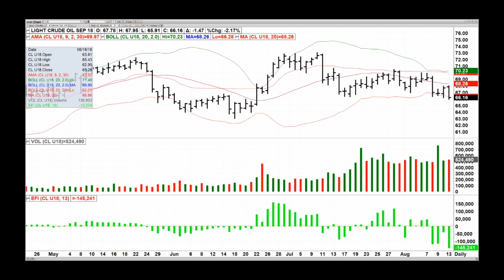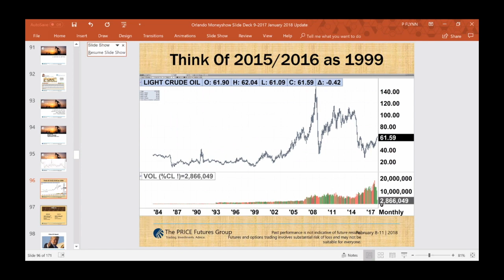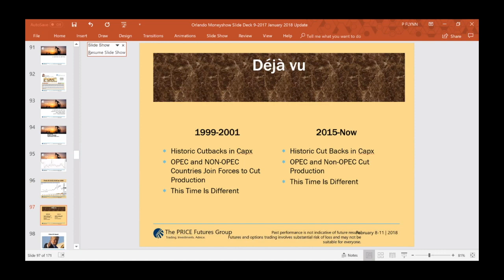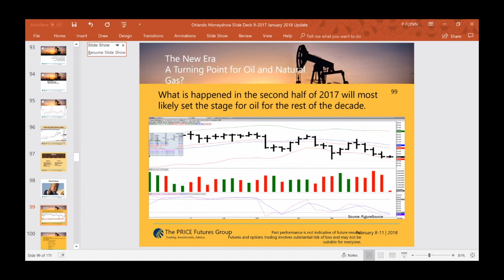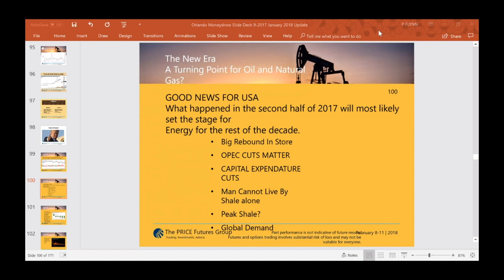Phil Flynn 8/13/2018 discussing the energy markets